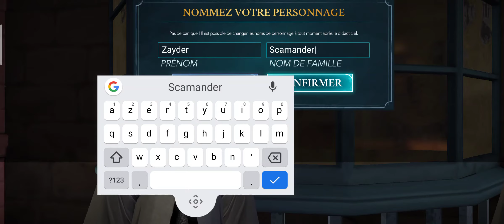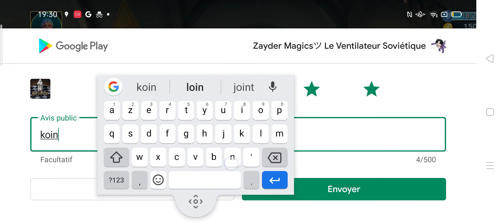Harry Potter Machin Truc Épisode 1 : Rowan=Nabil de Pokémon